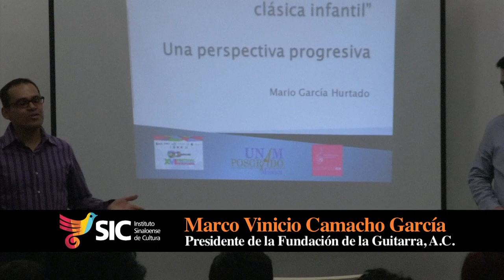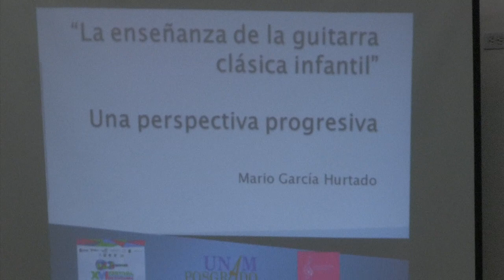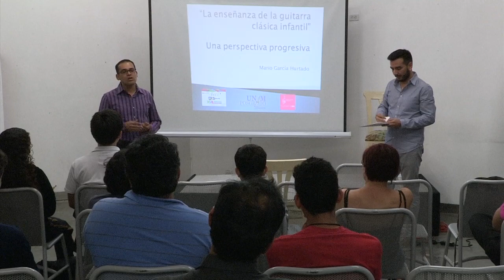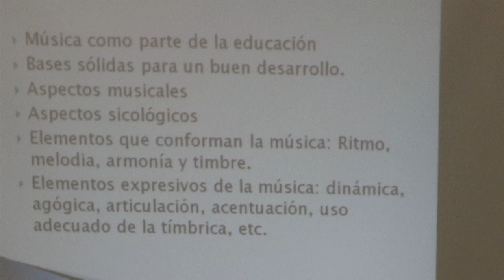Conferencia "La enseñanza de guitarra clásica infantil", con Mario García. (07-Marzo-2016)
Dentro del XVI Festival Internacional de la Guitarra, organizado por el Instituto Sinaloense de Cultura y la Fundación Cultural de la Guitarra A.C., el especialista Mario García Hurtado dio una conferencia sobre el tema La enseñanza de la guitarra clásica infantil, una perspectiva progresiva, en La Cafetería del ISIC.

En su charla, el especialista e intérprete vertió su opinión sobre el tema y entabló una larga plática con los asistentes, muchos de ellos profesores de guitarra, con quienes intercambió experiencias y opiniones en torno  a la edad apropiada para que los niños inicien su aprendizaje, el problema del tamaño de la guitarra, que está diseñada para adultos, y las dificultades en el pisado de cuerdas por niños muy pequeños por la falta de uñas, entre otros.

“Es necesario checarlos continuamente para que no desarrollen vicios que les dificulten su desarrollo en el futuro, como son la mala posición de los dedos”, dijo García Hurtado, quien agregó que “muchos jóvenes que llegan a la Escuela de Música a estudiar una carrera saben tocar la guitarra, pero muchos tocan muy mal por la falta de una enseñanza adecuada, con vicios que hay que corregir”.

Expresó que la enseñanza de la guitarra en niños tiene que ser progresiva, porque no todos ellos tienen las mismas habilidades, y agregó que no hay que creer que todos los niños que estudian guitarra lo hacen para ejercer una carrera, ya que acaso uno de 20 alumnos que estudian desde pequeños, llega a interesarse por esta profesión.